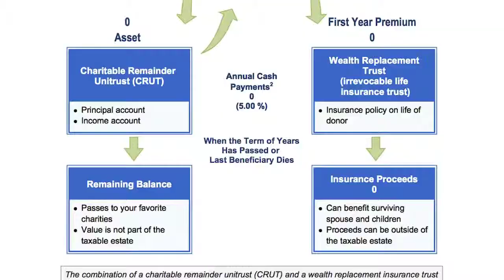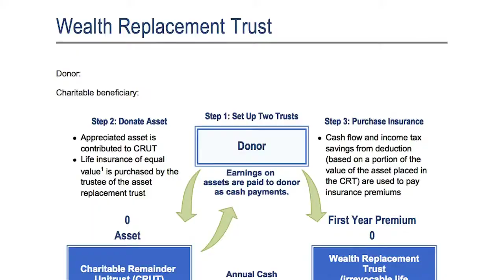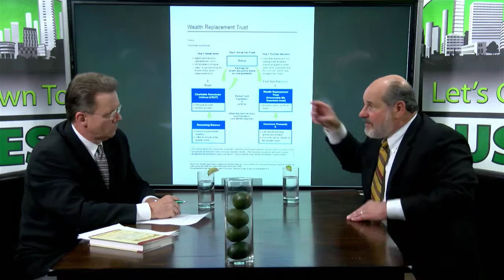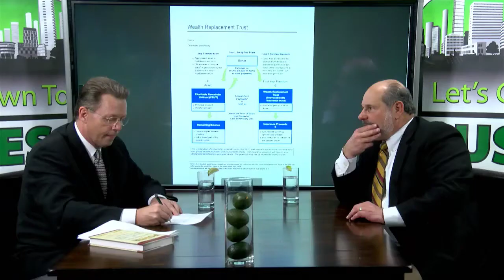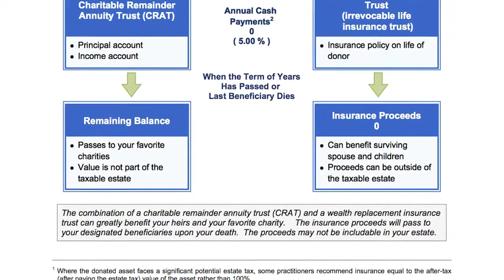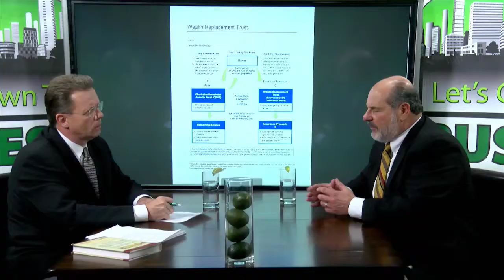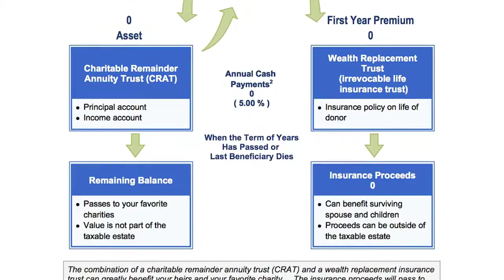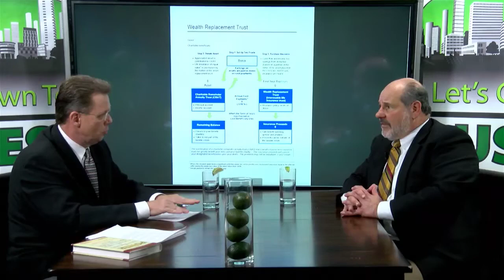Let's Get Down to Business - Charitable Giving - Charitable Giving Techniques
There are several planning strategies and tactics that can benefit, not only the charity, but the contributor as well. When giving becomes mutually beneficial for all concerned, it's truly a win-win scenario. Two of the more popular charitable giving techniques are charitable remainder annuity trusts (CRATs) and charitable remainder unit trusts (CRUTs). Steve and Dan unpack these two ideas that can help you serve your philanthropic clientele.